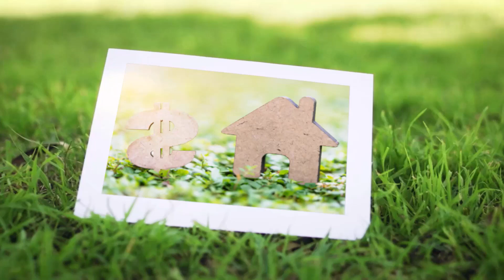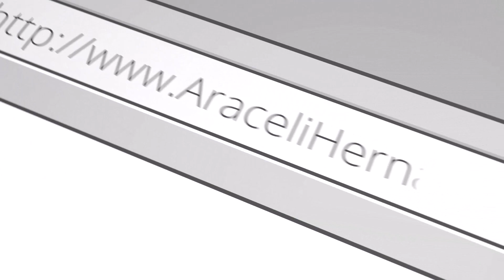What is your Home relationship status?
Have you ever wonder how relationship status are so similar with our properties, we have this entertaining episode, as we have noticed that just like in our personal relationships we also have relationships to our property or properties, so what is yours?: committed, single, engaged, "it's complicated" or open relationship. Join us and let us know what is your STATUS.

If you would like to learn how to start investing in real estate I have a special invitation for you, you can learn more about in this masterclass, register here:
Araceli and Colette are real estate investors and come together every week to give you PRACTICAL, Real-Time knowledge about Real Estate Investing, and how to increase your wealth.